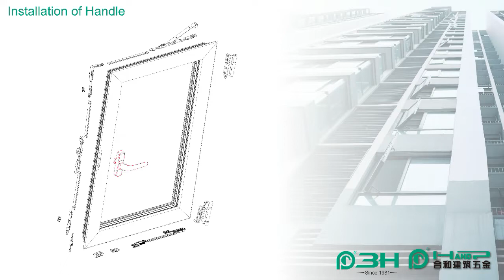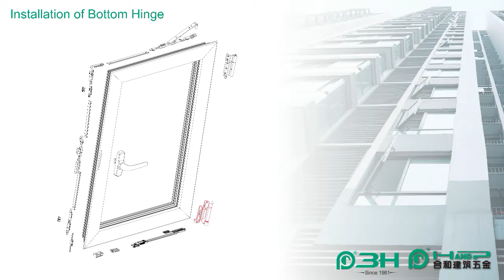NXC16 Tilt and Turn Window Hardware System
This system adapts the quick-installed hinge design, so it is energy-saving and environmentally friendly.Adapt to a small corner device to achieve multi-point locking, improving the sealing and wind pressure resistance of the entire window.

More details to check
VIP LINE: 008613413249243